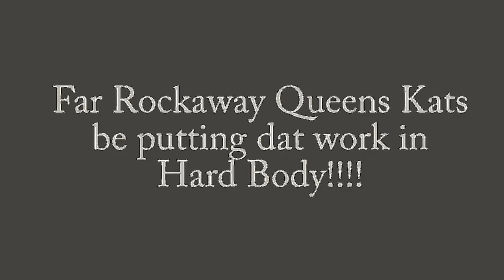Lay U Down Like carpet by Top Notch Tommy aka Tommy Handsome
CHECK OUT YA BOY, REDFERN FAR ROCKS OWN "TOP NOTCH TOMMY" aka "TOMMY HANDSOME" GOING IN FOR THE LADIES YET AGAIN WITH HIS BLAZING NEW JOINT, "LAY U DOWN LIKE CARPET" LADIES YOUR GONNA LOVE THIS ONE!